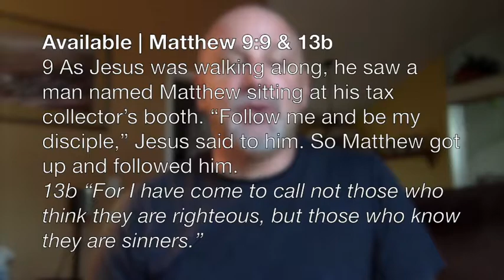FCS Monday Devotions 9 11 17